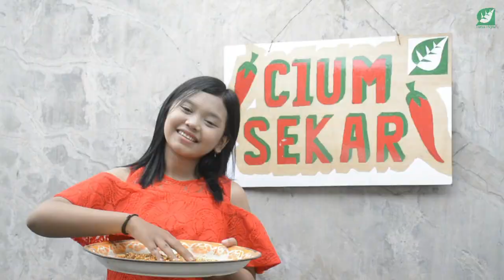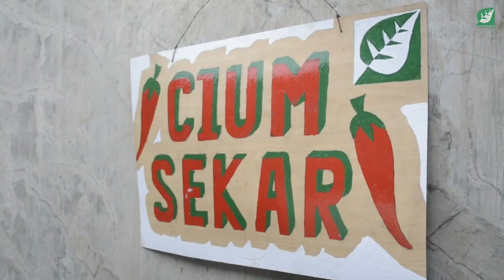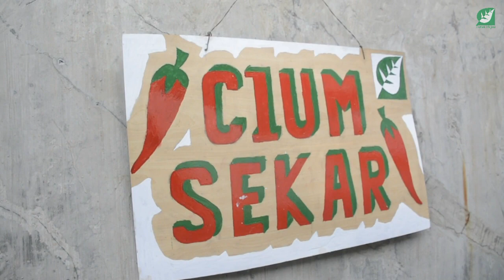SEKAR ARUM, BUDIDAYA RIBUAN CABAI, CEGAH LONJAKAN HARGA BAHAN POKOK